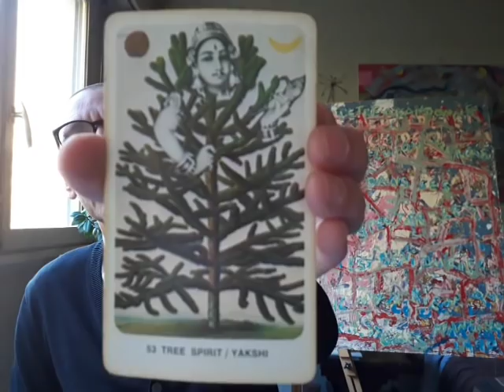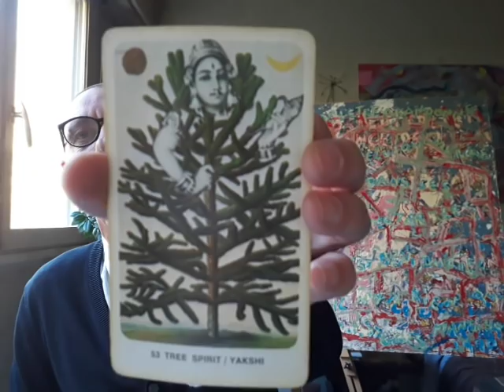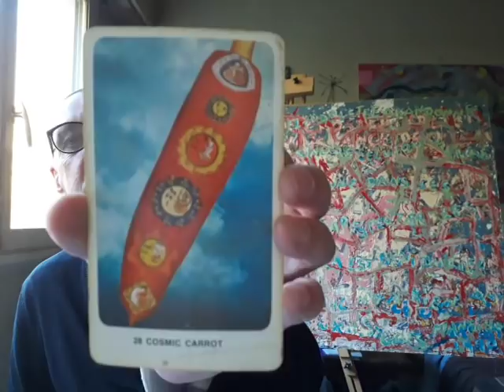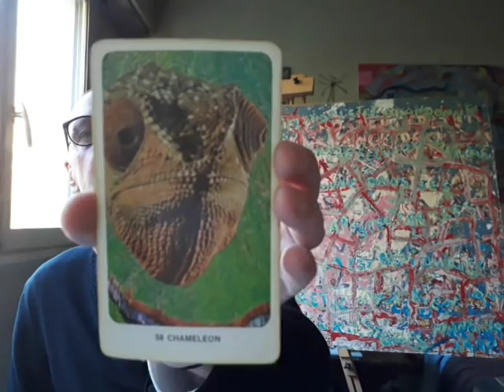Oracle (Dakini) et Message du Jeudi 8 Novembre 2018 - Chansons